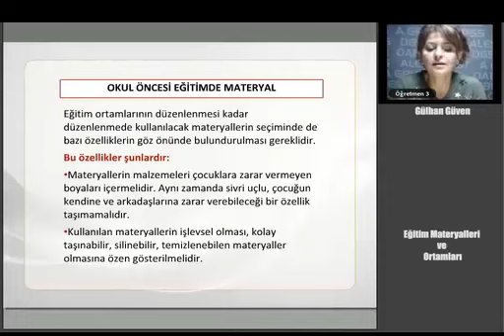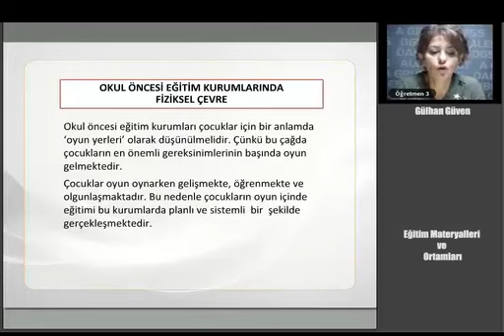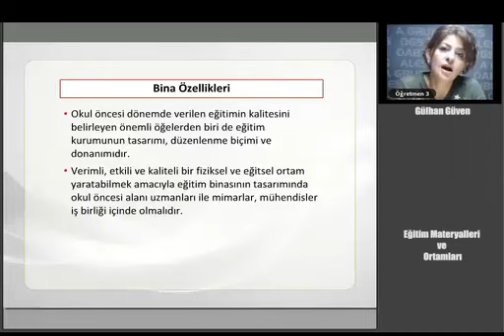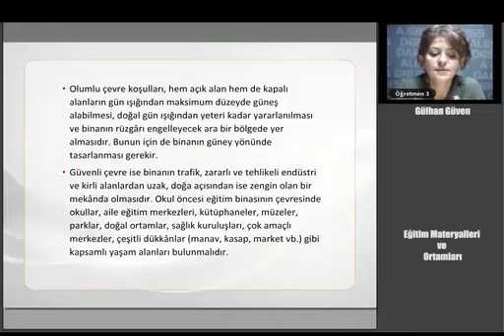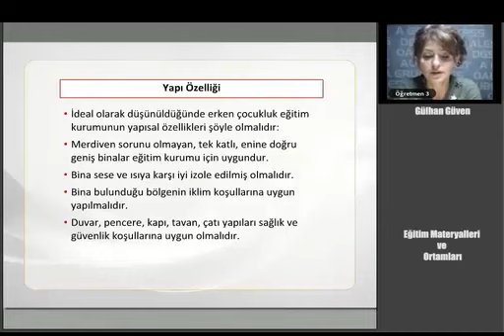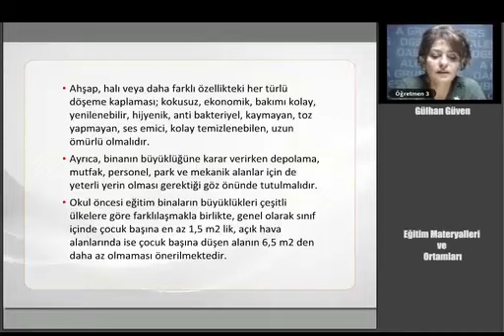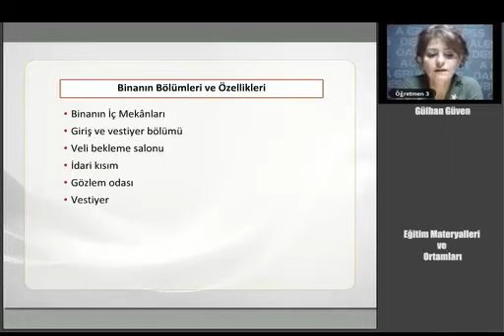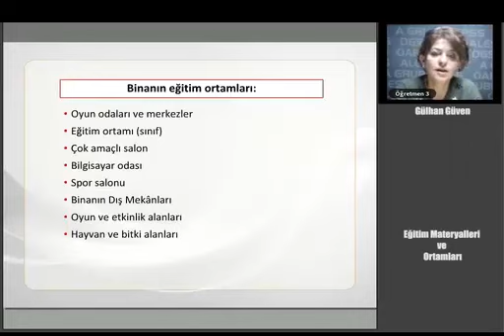05 KPSS ÖABT OKUL ÖNCESİ Eğitim Materyalleri ve Ortamları